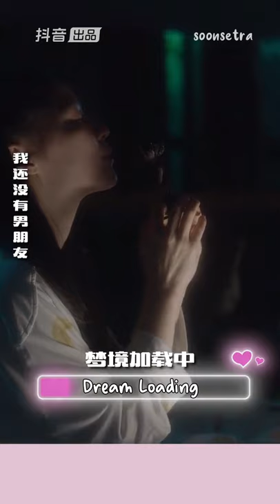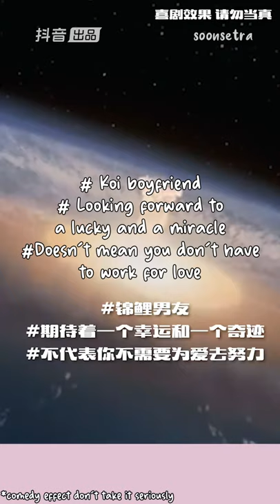[ENGSUB] 1 Vs 100 Dream Boys EP03 : Koi Boyfriend (Patrick Shih)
1 Vs 100 Dream Boys (做梦吧晶晶)

EP03 今日盲盒男友：锦鲤男友